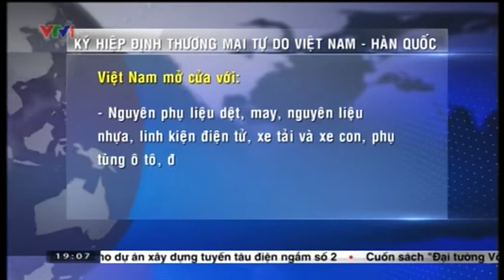Hiep dinh Thuong mai Tu do Viet Nam Han Quoc - VKFTA - VietNam Korea Free Trade Agreement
Sáng nay, ngày 05/05/2015, tại Phủ Chủ tịch, Bộ trưởng Bộ Công Thương Việt Nam Vũ Huy Hoàng và Bộ trưởng Bộ Thương mại Công nghiệp và Năng lượng Hàn Quốc Yoon Sang-Jick đã thay mặt Chính phủ hai nước ký Hiệp định Thương mại tự do Việt Nam-Hàn Quốc (VKFTA - VietNam - Korea Free Trade Agreement).

Hiệp định VKFTA gồm 17 Chương, 208 Điều, 15 Phụ lục và 01 Thỏa thuận thực thi quy định. Các nội dung chính của Hiệp định gồm:

- Thương mại hàng hoá.
- Thương mại Dịch vụ (bao gồm các Phụ lục về Dịch vụ Viễn thông, Dịch vụ Tài chính, Di chuyển thể nhân).
- Đầu tư.
- Các biện pháp vệ sinh an toàn thực phẩm và kiểm dịch động thực vật (SPS).
- Quy tắc xuất xứ.
- Thuận lợi hóa hải quan.
- Phòng vệ thương mại.
- Hàng rào kỹ thuật trong thương mại (TBT - Technical Barriers to Trade).
- Thương mại Điện tử. - Cạnh tranh. - Hợp tác kinh tế. - Thể chế và Pháp lý.

Vietxnk.com sẽ cập nhật Thông tư ban hành Biểu thuế suất thuế nhập khẩu ưu đãi đặc biệt Việt Nam - Hàn Quốc, Biểu thuế VKFTA và Thông tư quy định về Quy chế xuất xứ Việt Nam - Hàn Quốc, hướng dẫn C/O mẫu VK (C/O form VK) một cách sớm nhất có thể.

Free Trade Agreement Between The Republic Of Korea And The Socialist Republic of Vietnam.